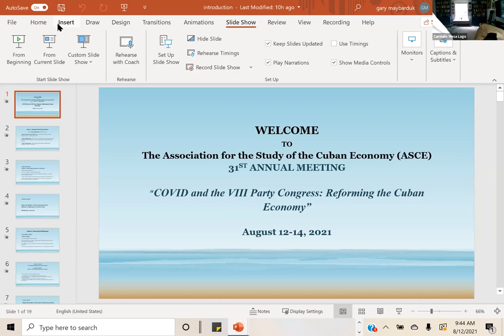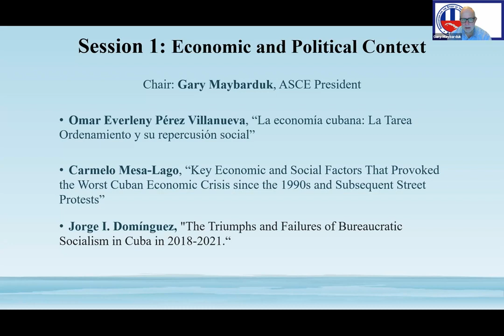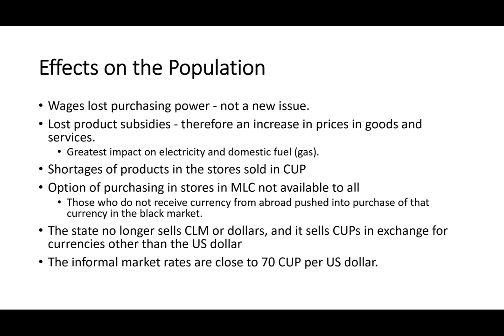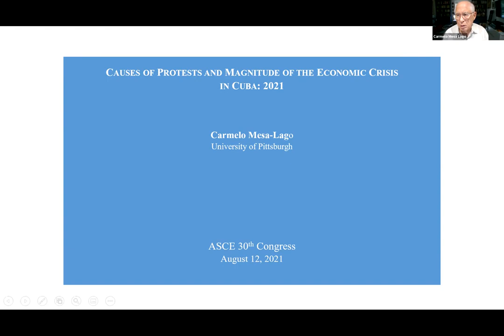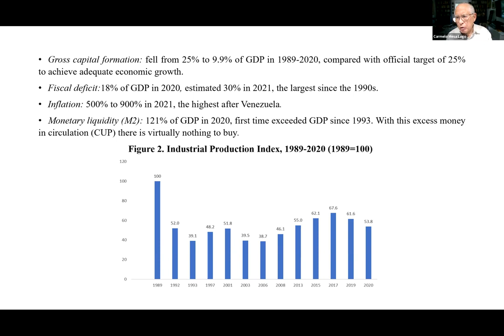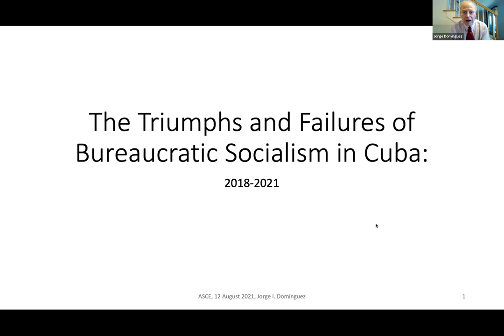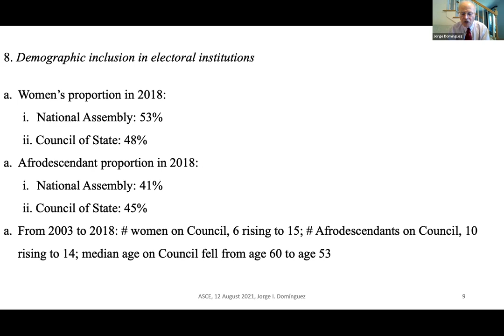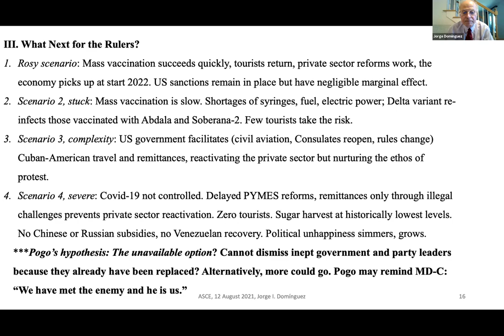Session 1 31st Annual ASCE Meeting COVID and the VIII Party Congress Reforming the Cuban Economy